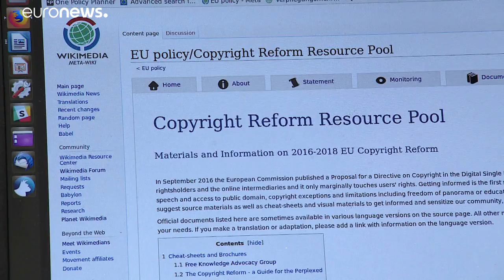Diretiva sobre direitos de autor enfrenta nova votação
Um grupo de artistas organizou, no Parlamento Europeu, uma ação de apoio à revisão da diretiva dos diretos de autor, antes de uma votação crucial, em plenário, que lhes visa permitir-lhes receber mais dinheiro das plataformas digitais.…